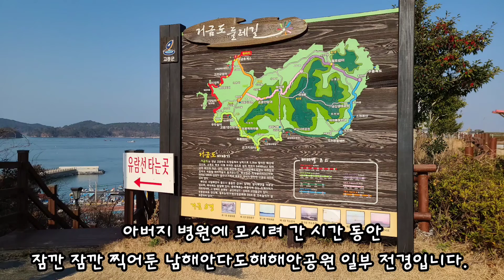마당과 정원 사이에 사는 댕댕이들! 집 나갔다온 엄마와 만나는 반응?